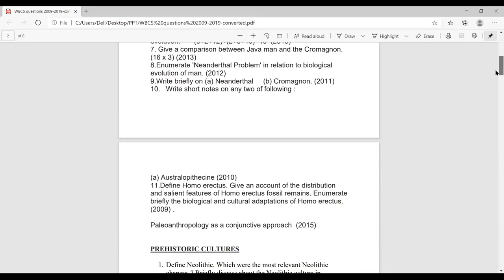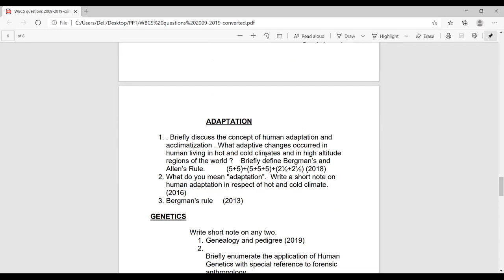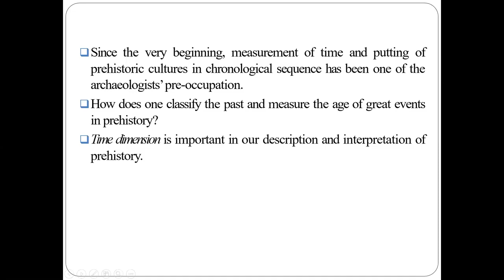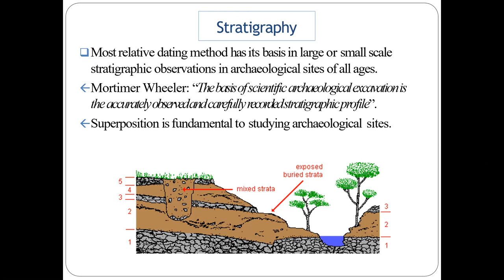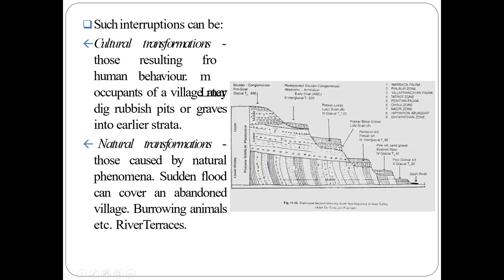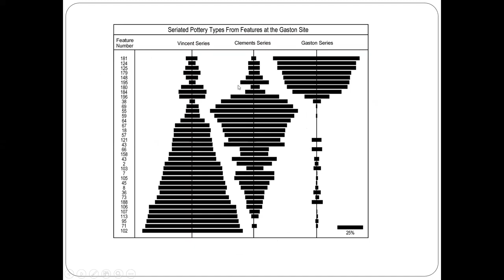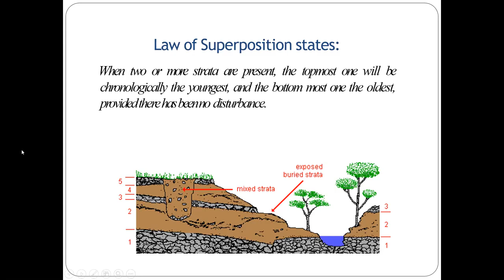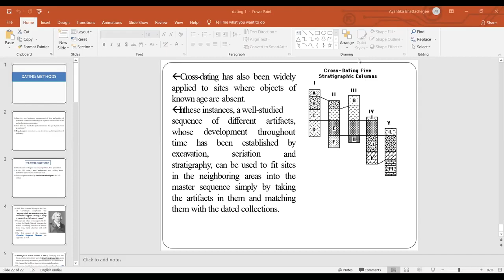WBCS Anthropology Optional | RELATIVE DATING I Anthropology in Bengali